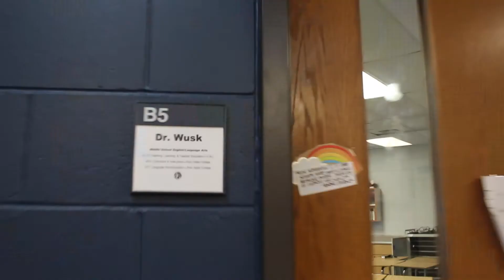Teacher Watchers: Dr. Evi Wusk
The first episode of teachers watchers.